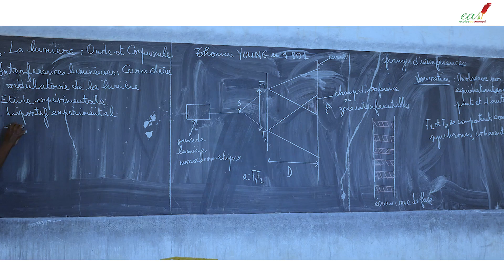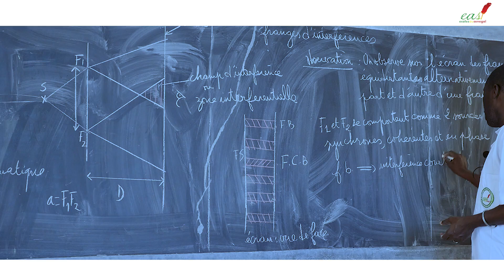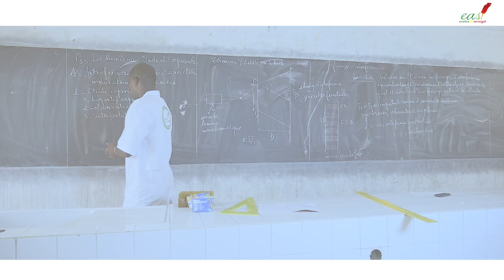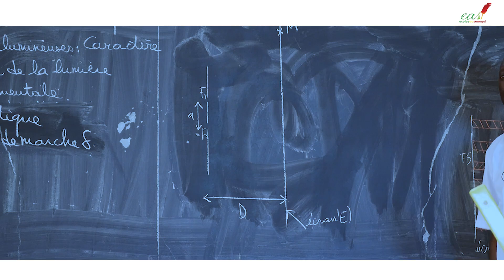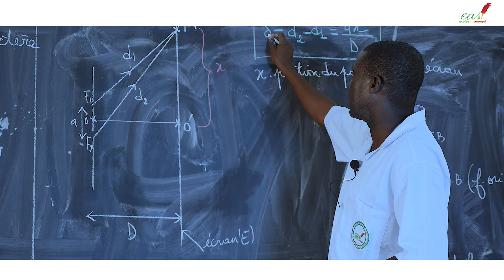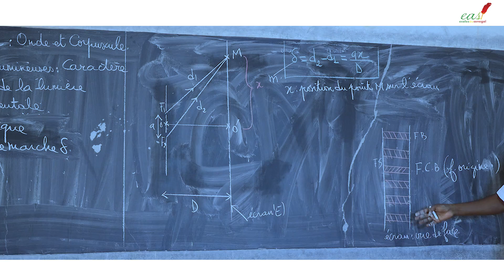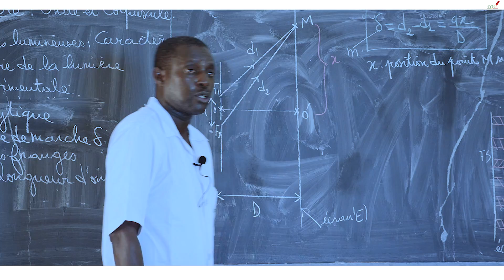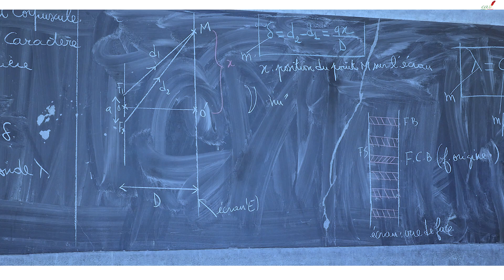Cours - Terminale - Physique : Lumière, Onde et Corpuscule Suite 2